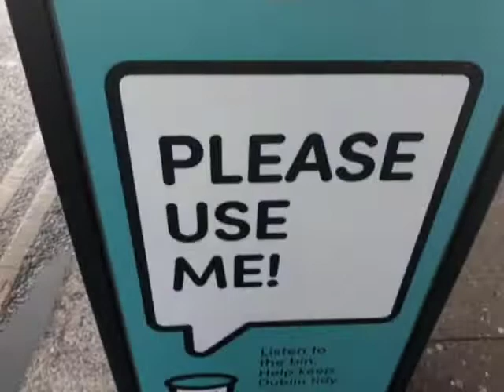GREEN Party posters, opp. Connolly Station, 1st Feb. '20.